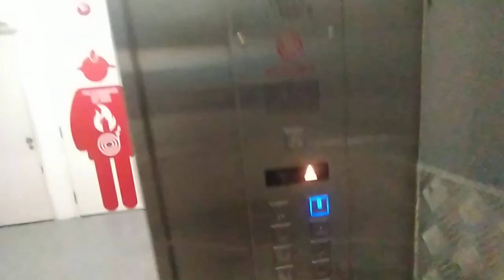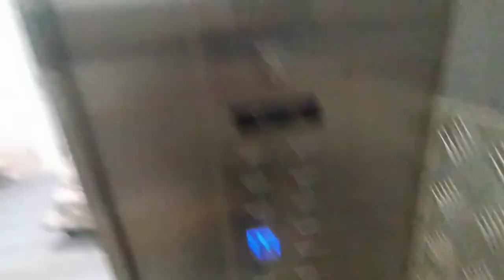1986 Mitsubishi cargo lift at GR.iD mall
Not sure if it still survives or not. (update: still survive as of mid November 2023)

History: original except the buttons